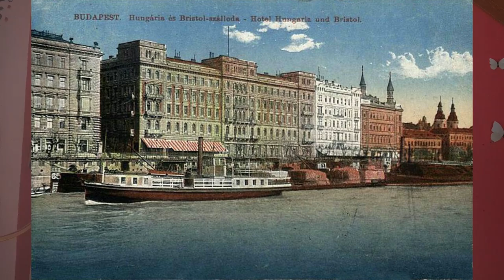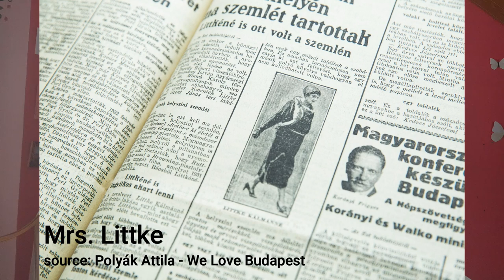This is some next level Agatha Christie shit | A 1930s Murder Mystery | Tímea Time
Have you heard of the story of a murdered crown guard? This murder mystery takes place in the 1930s in Budapest, and it is a very tangled tale. Poirot who?!

CHAPTERS:

0:00 Intro
0:55 All people involved
4:00 A suicide?
7:05 The investigation
9:30 Some things don't add up
11:48 The investigation continues
14:15 Stories change again
20:00 What about the gun?
23:00 Was the letter a suicide note?
25:25 The love affair
28:48 Death threats
29:25 Scene reenactment
32:00 The trial
33:30 The final piece in the puzzle
36:20 The explanation to all
40:27 The Hungarian word of the day
40:45 Engagement question
41:15 Outro

This video's script is a translation of the only available article on this case online. All photographs, theories, and facts are sourced from this article alone.